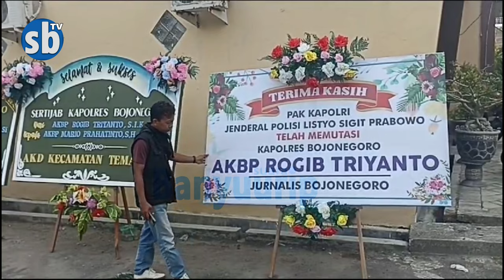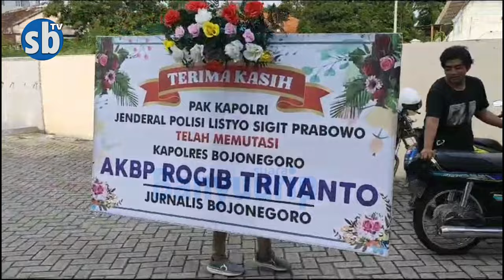Sejumlah Jurnalis Berikan Rapot Merah Jelang Sertijab Kapolres Bojonegoro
Selamat datang di channel Suara Banyuurip
Di channel ini sebagian besar berisi tentang video
-  kiblat berita migas dan tambang
-  berita migas blok cepu
-  berita migas lapangan Jambaran Tiung Biru
-  berita migas lapangan Banyu Urip
-  berita migas lapangan Kedung Keris
-  berita migas blok Sukowati
-  berita tentang Kabupaten Bojonegoro
-  tutorial banyuurip
-  berita migas di Kabupaten Blora
-  berita migas di Kabupaten Tuban